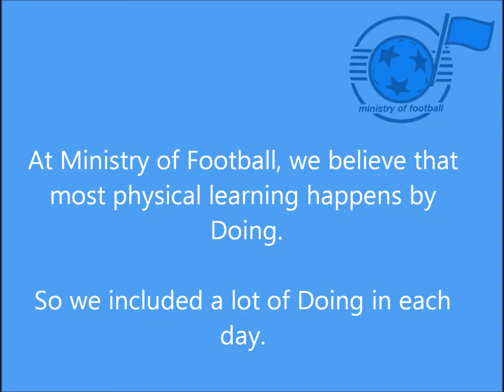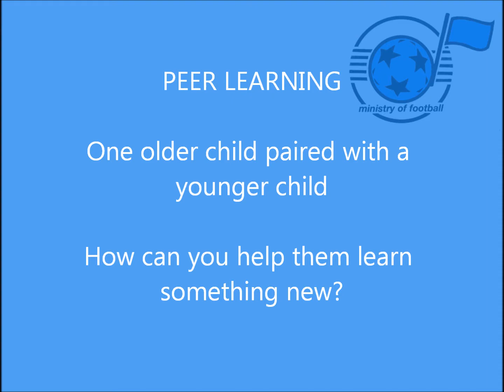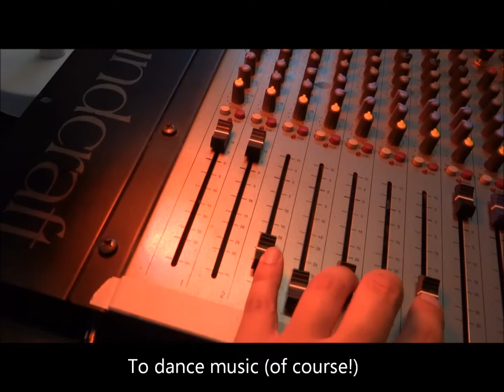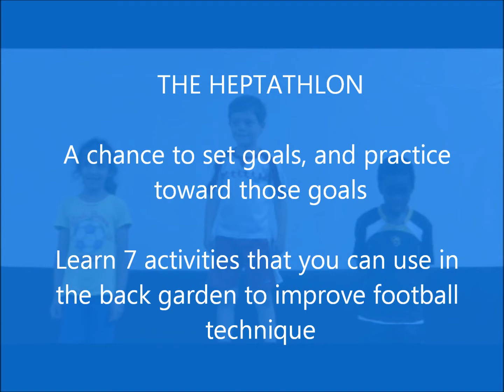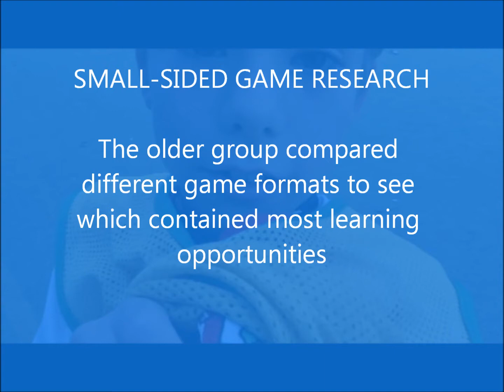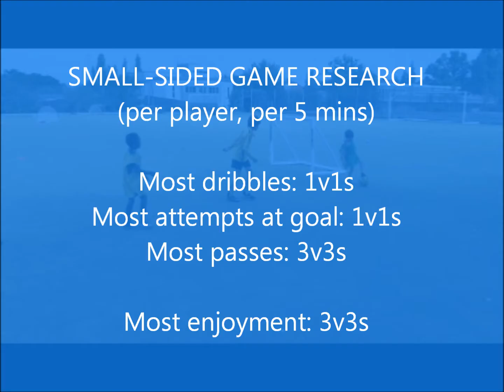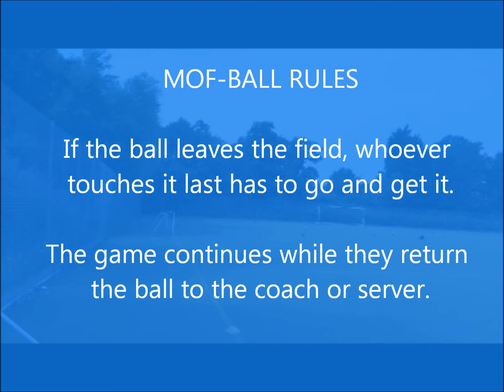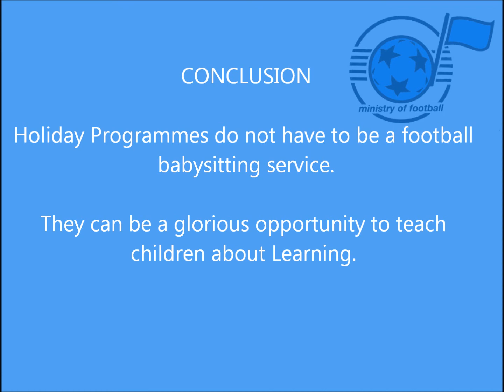MoF Holiday Programme 2012 LEARNING TO LEARN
Ministry of Football Holiday Programme, Summer 2012.
THEME: LEARNING TO LEARN
"How do you learn? What do you want to learn?"
Peer-to-peer learning; Goal-setting and measuring progress; Player to coach feedback; Analysing learning environments; Small-sided games; Learning new skills.